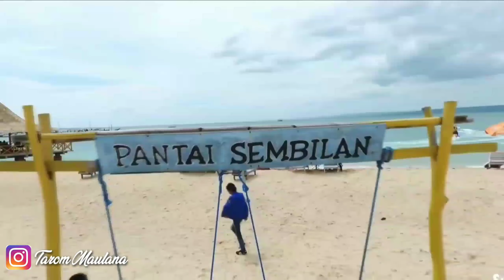Vlog Keindahan pantai sembilan | Sumenep